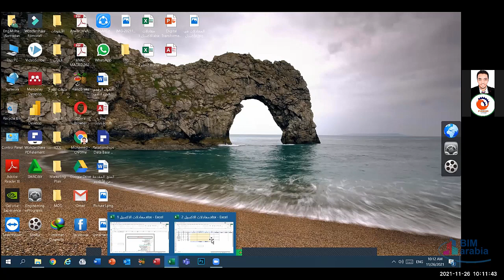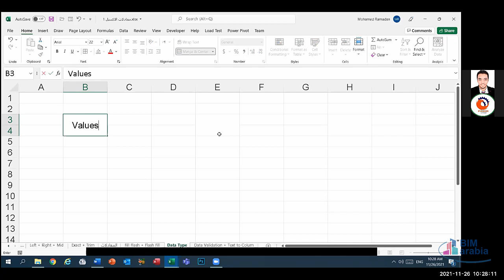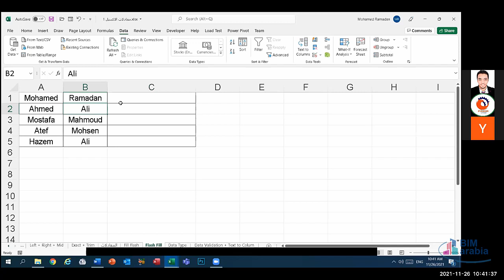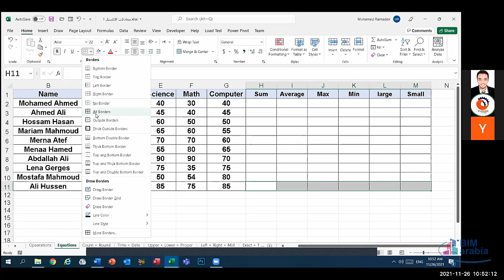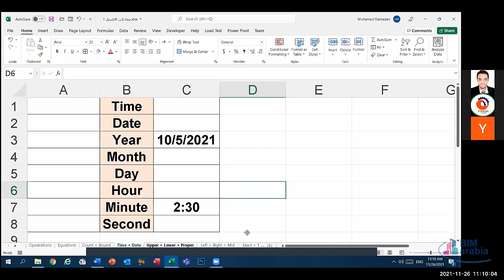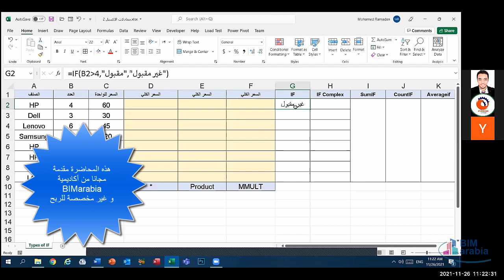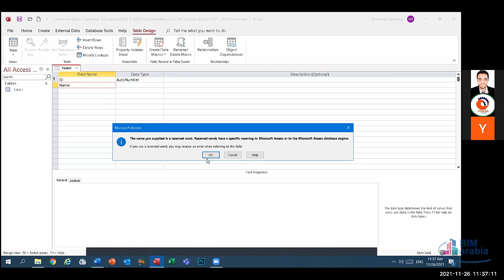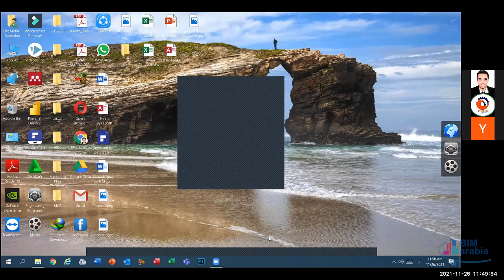Microsoft office diploma lec 40 (Revision 4 )